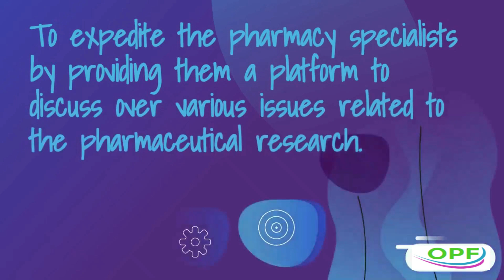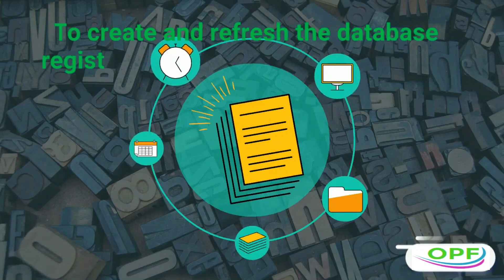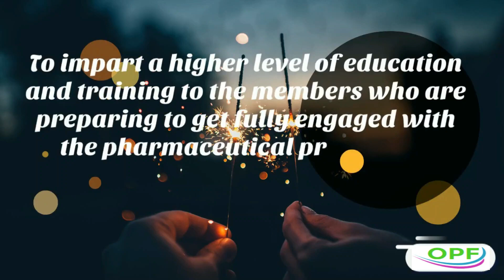Objectives of Operant Pharmacy Federation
Know the objectives of Operant Pharmacy Federation

To perceive the aims of the pharmacy industry.
To build up the strategies and systems to confer quality pharmaceutical research.
To expedite the pharmacy specialists by providing them a platform to discuss over various issues related to the pharmaceutical research.
To respect and honor the researchers for their commitment to pharmaceutical research works.
To arrange the best national and international pharma-based conventions in both India and abroad.
To spread the familiarity with the pharmacy profession and training and research in the general public by organizing different camps, seminars, conferences, meetings, courses, workshops and so on.
To provide information related to the job openings and fellowships for pharma researchers.
To make the research papers accessible to the individuals over the web.
To distribute magazines and periodicals identified with community pharmacy, pharmacy education, research, and health sciences.
To create and refresh the database registry of Pharmacy Institutions and other association members.
To impart a higher level of education and training to the members who are preparing to get fully engaged with the pharmaceutical profession.
To embrace, continue or advance logical and specialized research, investigations and trial of numerous types in pharmaceutical and other allied sciences.
To help in the promotion and advancement of the Pharmaceutical and biomedical study in all facets.